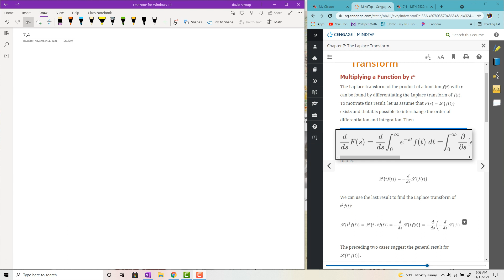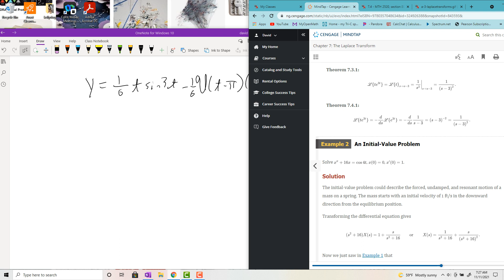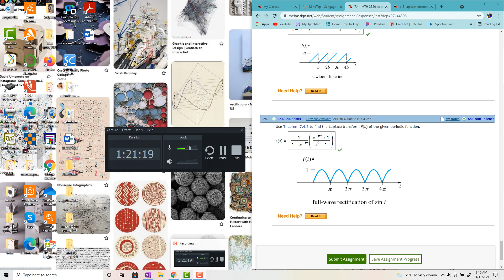7.4 MTH 2520